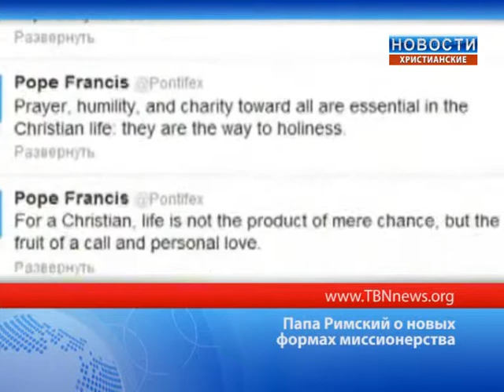Папа Римский о новых формах миссионерства